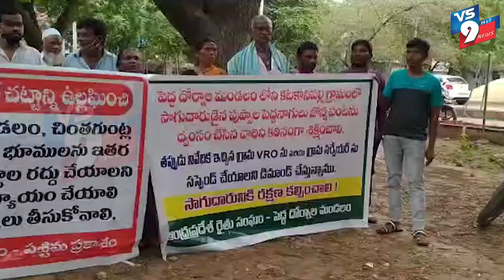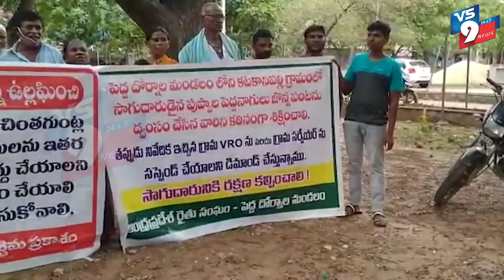జొన్న పంటను ధ్వంసం చేసిన వారిని కఠినంగా శిక్షించాలి